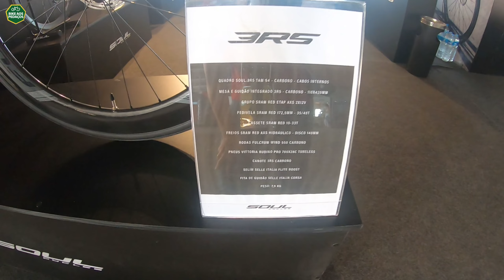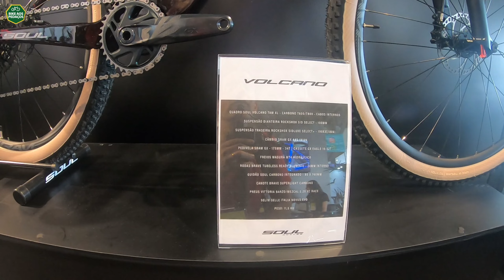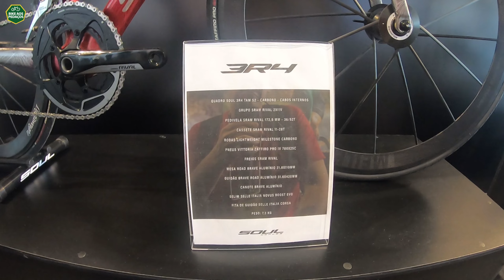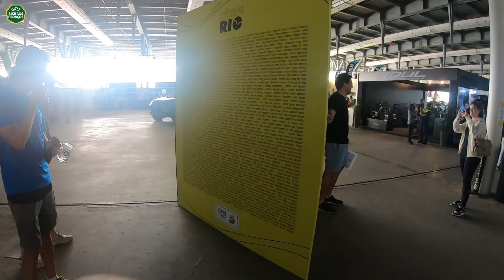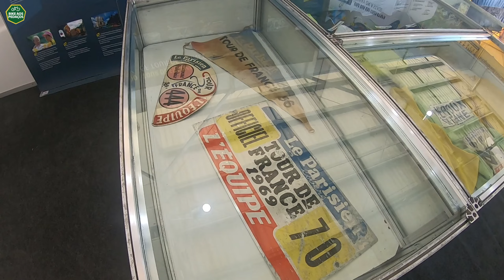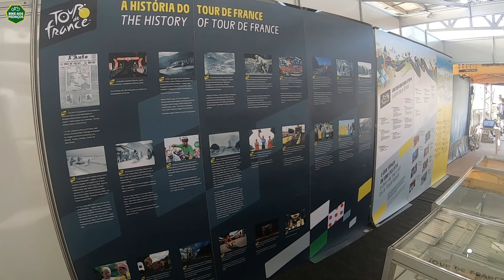Visita ao Village do L'Étape Rio 2022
Neste vídeo visitei e mostrei a estrutura do Village do L'Étape Rio 2022, uma prova que retorna a cidade pela segunda vez e recebe 1.800 ciclistas inscritos.